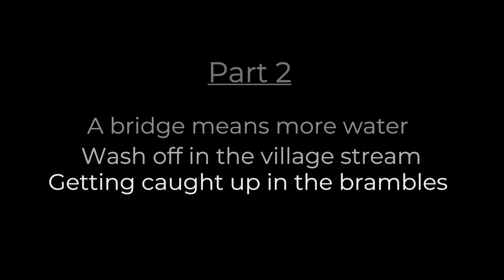Any Given Sunday - A talk then walk with Bentley the dog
A talk then walk with Bentley where he first zig zags, understands go left and then needs no excuse to go bog snorkelling.